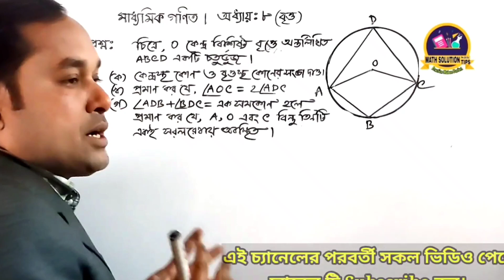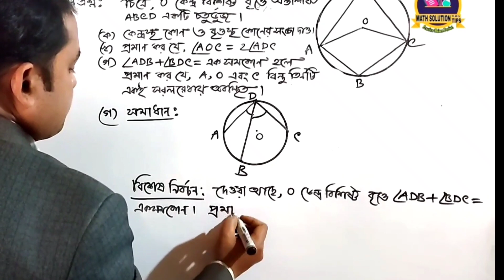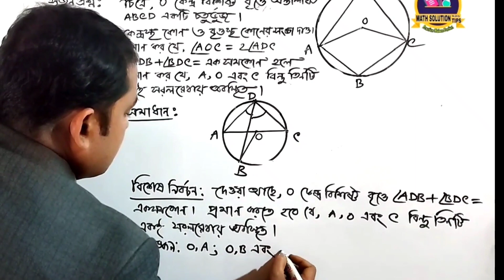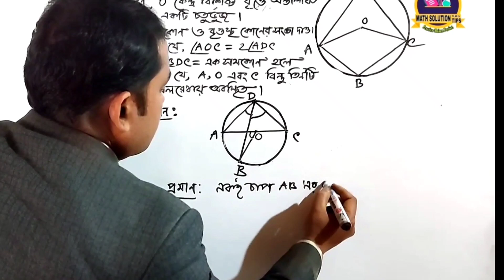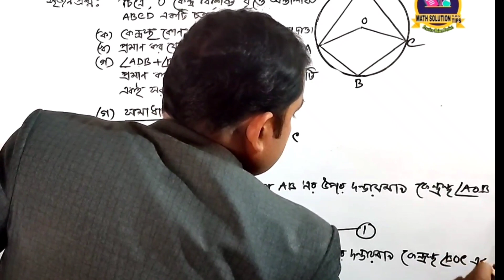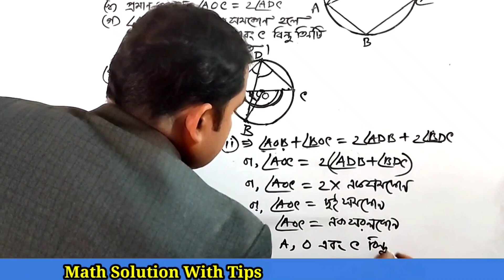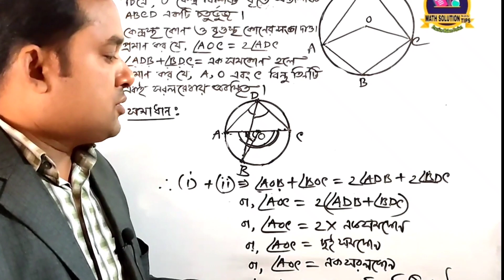উপপাদ্য ২০ ও অনুশীলনী ৮.২ এর ২ নং সমাধান | ৮ম অধ্যায় | বৃত্ত | Class 9-10 general math | Geometry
উপপাদ্য ২০ ও অনুশীলনী ৮.২ এর ২ নং সমাধান | ৮ম অধ্যায় | বৃত্ত | Class 9-10 general math | Geometry | Chapter 8 | Circle | Exercise: 8.2 Question no 2 Solution |